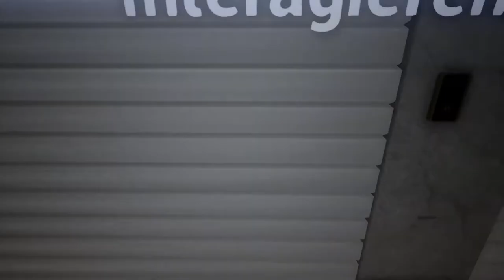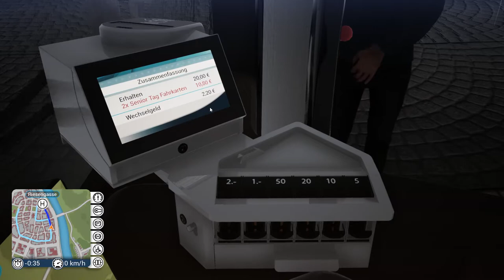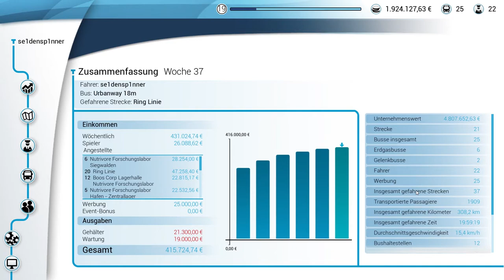Die Fahrgäste trollen wieder - Bus Simulator 18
Chapter/Kapitel:
0:00 Begrüßung
1:16 Vorbereitung des Busses
2:19 Fahrt zur ersten Haltestelle
5:23 Ring Linie
19:42 Fahrt zum Depot
22:08 Auswertung
22:55 Ausblick auf die nächsten Folgen
25:43 Verabschiedung